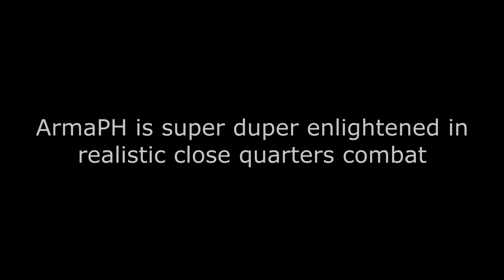Swat 4 with Arma Philippines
We r do Tactics.